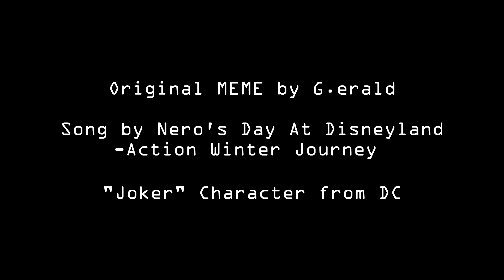Bipolar (Animation MEME)(SPOILER)(Joker)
Yes, I love the movie and I just have to do something about it XD I watched the movie twice in the theater, that really explained how much I love this movie lol. The colors, the storytelling, the character and most importantly Joaquin Phoenix, the actor who plays Arthur Fleck AKA Joker. Gosh, I just fricking loves his stunning performance, those moves and facial expression, I feel like I’m watching the “real Joker” on the big screen, I have no words mann, it’s awesome. I hope he gets an Oscar award, he deserves it.

Credit:

Original MEME by G.erald
Song: Nero's Day At Disneyland - Action Winter Journey